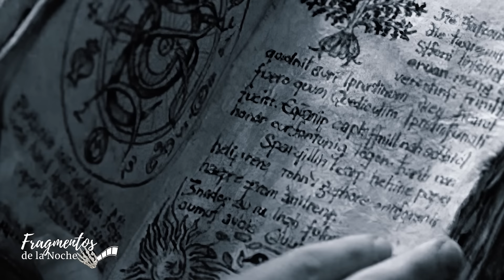El Programa de radio maldito: El caso mas perturbador de Juan Ramón Sáenz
Se le describe como una emisión de lo insólito, lo sobrenatural y lo que NO tiene explicación lógica a través de relatos de los radioescuchas y comentarios del tema propuesto cada noche.
Fue precisamente un locutor de este famoso programa quien sufrió graves consecuencias por investigar y llegar demasiado lejos en un caso en específico, el caso de un joven que afirmaba ser un adorador de la oscuridad.